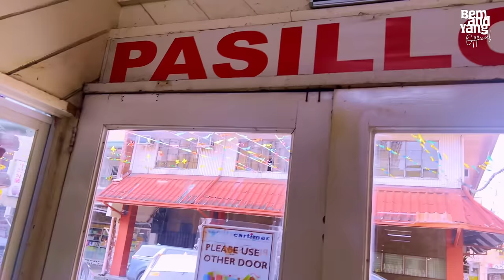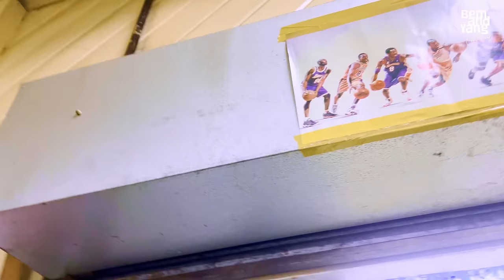Cartimar Shoe Bargain Hunting Part 6 🇵🇭 | 4K Food and Walk Tour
Another Shoe Shopping adventure ang matutunghayan sa video na ito. Maraming magaganda sapatos tulad ng Nike, Birkenstock, Adidas at kung anu-ano pa. Kaya ano pa hinihintay tara na at sumama na sa ating adventure shoe hunting series.

Timestamps:
00:00 Highlights